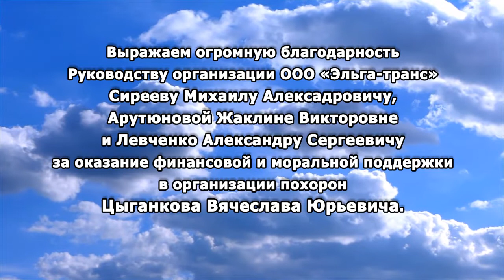РЕКВИЕМ _ БЛАГОДАРНОСТЬ РУКОВОДСТВУ ООО "ЭЛЬГА-ТРАНС"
Профессиональная реклама вашего товара. Главный городской телеканал в городе ТК "ТЫНДА". Мы находимся по адресу ТЦ "СТОЛИЧНЫЙ" ул. Красная Пресня, 27, второй этаж вход с балкона. Телефон рекламной службы 40-222.